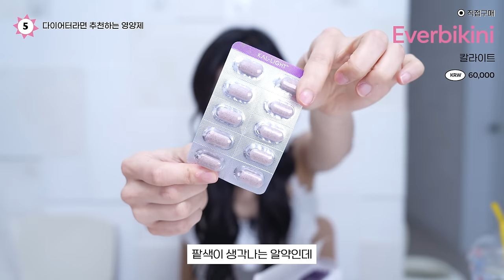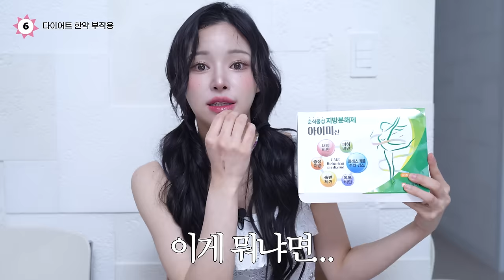65kg➡️48kg 유지중🙏운동극혐러의 쉽고 확실한 다이어트 성공 꿀팁 ft.술도 쌉가능⭐️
🔊브랜드로부터 무상으로 제공받은 선물 (노출의무X) 등이 포함되어 있지 않습니다